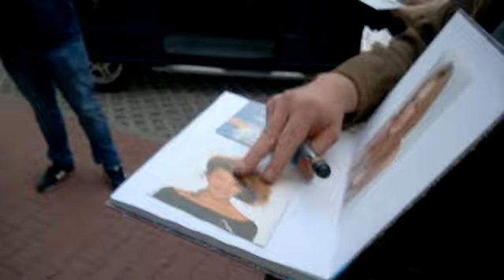Fani przywitali Kylie Minogue na łódzkim lotnisku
Kylie Minogue, australijska gwiazda pop, przyleciała w czwartek (30 października) do Łodzi. ZDJĘCIA